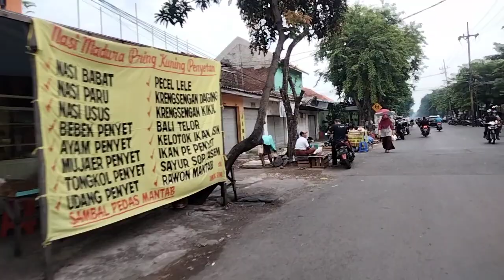Melihat Sekeliling Pasar Pucang Anom